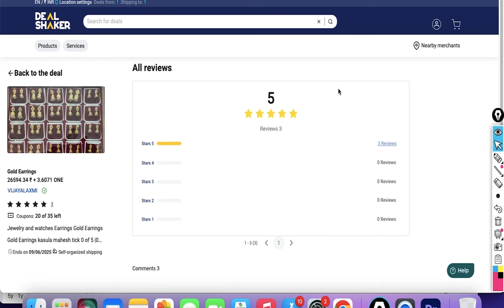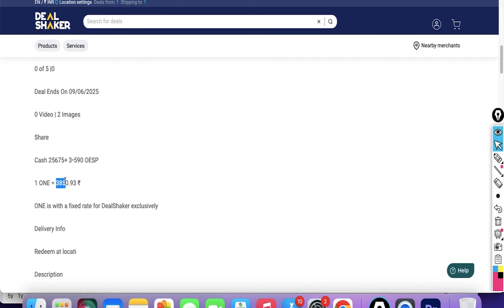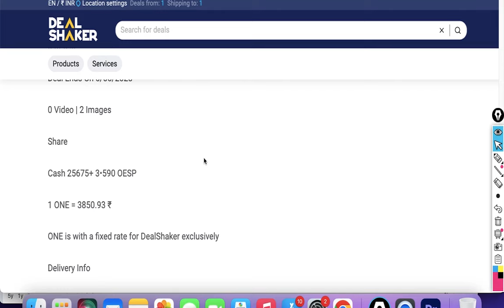Gold Ear Rings With OES Payment In India